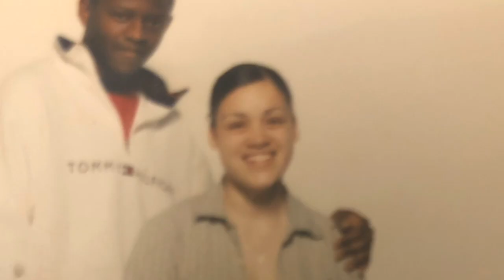Yeaaaa Our 1st VLOG!!! Love Languages + COVID-19 Quarantine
Hello this is our first VLOG video.  We will discuss relationships, COVID-19, love languages and some things to come.